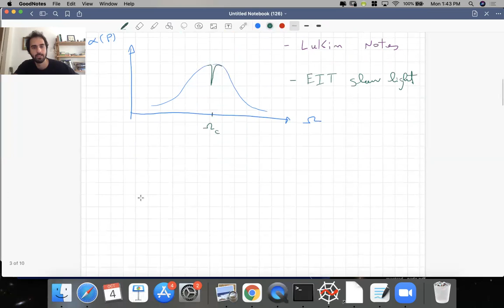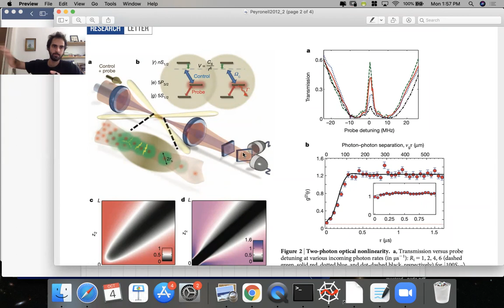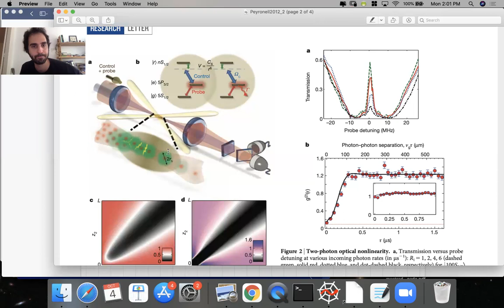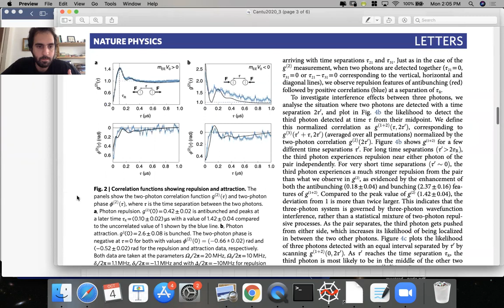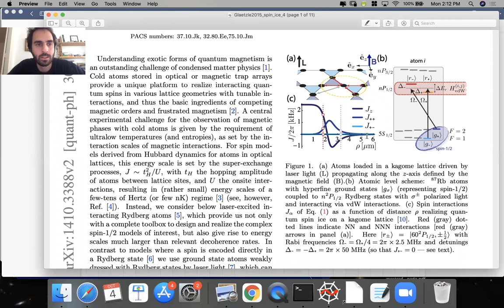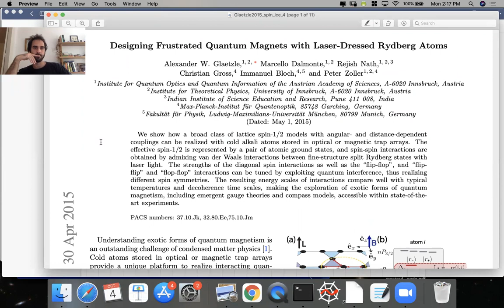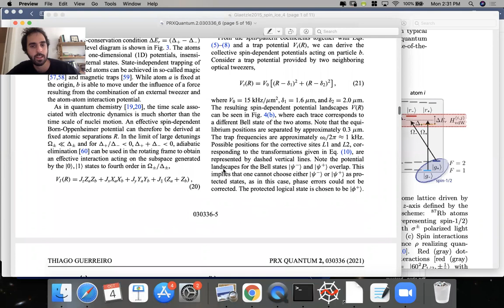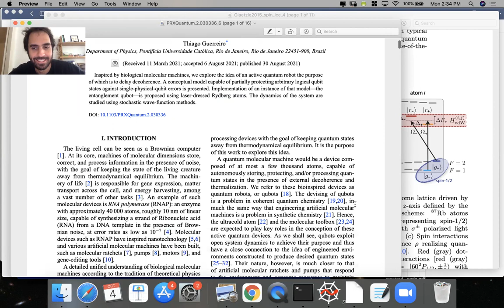Quantum Optics: Some applications of Rydberg dressed atoms